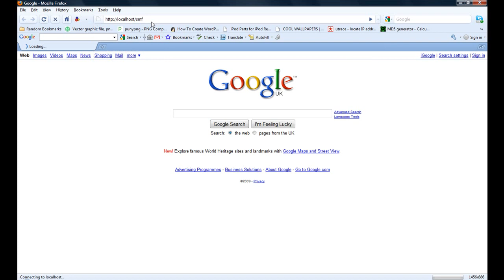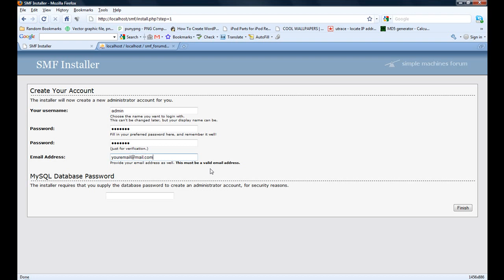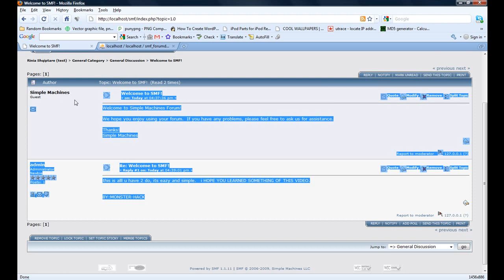Install SMF - Forum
imple Machines Forum — SMF in short — is a free, professional grade software package that allows you to set up your own online community within minutes.

( Original Song Removed - Copyright )